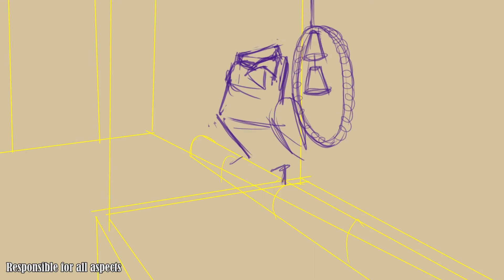2D Character Animation Reel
An updated reel for 2D Character Animation! Several of these are from my in progress Senior film, while others are from collaborative projects, and then there’s some from some animation tests/exercises I did.
 Do you recognize any of the characters? Which shot is your favorite?

Music is Enthusiast by Tours
Animation done in Toonboom Harmony, TV Paint and hand drawn

Shot List:
1. 00:06-00:17 Wall of Memories – A Lovely Cage – Responsible for animation, cleanup, and color
2. 00:17-00:20 Glasses Rush – A Lovely Cage – Responsible for animation
3. 00:20-00:31 Basil and Thym – Responsible for all aspects of production
4. 00:32-00:34 Anxiety – Success – Responsible for cleanup and color
5. 00:34-00:39 Cracking – Success –Responsible for animation, cleanup and color
6. 00:39-00:45 Nesting – A Lovely Cage – Responsible for all aspects
7. 00:45-00:47 Falling – A Lovely Cage – Responsible for all aspects
8. 00:47-00:56 Cuz I’m The President – Responsible for animation
9. 00:56-01:02 Never to Interrupt Me – Responsible for animation
10. 01:02-01:04 Serpentine Swing – Responsible for all aspects
11. 01:04-01:06 Heavy book – Responsible for all aspects
12. 01:06-01:10 Attic – As You Walk – Responsible for animation
13. 01:10-01:20 Guns Don’t Kill People – Responsible for animation, cleanup, and color
14. 01:20-01:29 Goodbye My Love – A Lovely Cage – Responsible for all aspects